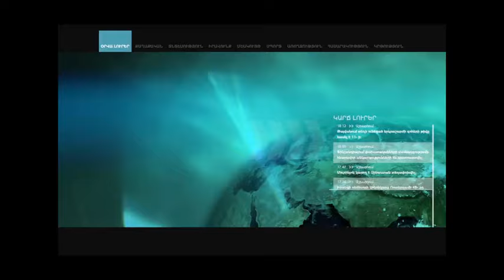Բյուջեի կատարողականները Փաշինյանին «Կարգին հաղորդում»-ն են հիշեցրել